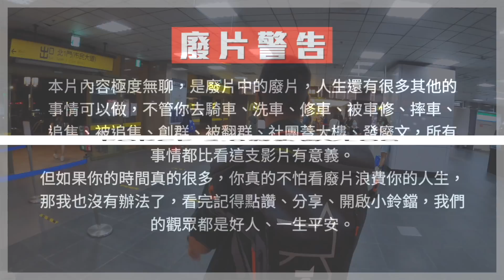我知道很廢，但都拍了還是上一下。YAMAHA FORCE 2.0 媒體發表會 克里夫三 97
真的很廢

慢不可恥，可恥的是不承認。
『我就慢』系列商品正式發售！

溫馨提醒：
『我就慢』系列商品收益所得
將撥出一小部分購買孫國鈞的皮衣
其他部分都會變成小三的玩具基金
請大家發揮愛心、救救老殘窮